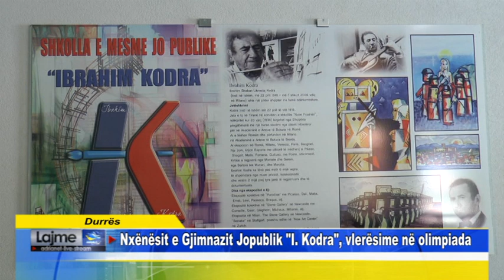Durrës - Nxënësit e Gjimnazit Jopublik "Ibrahim Kodra", vlerësime në olimpiada